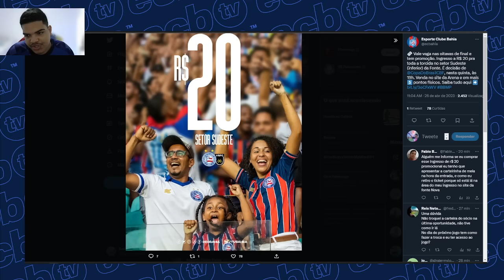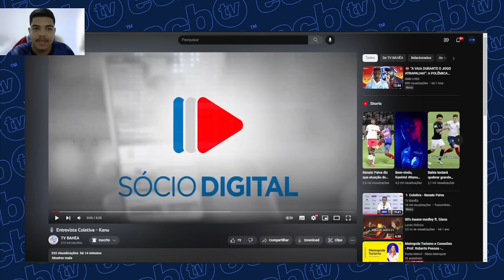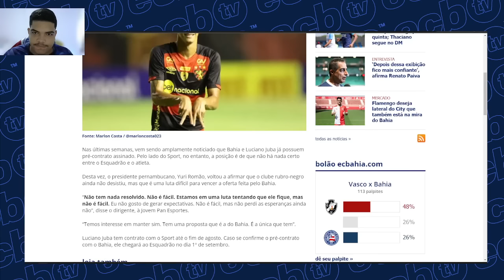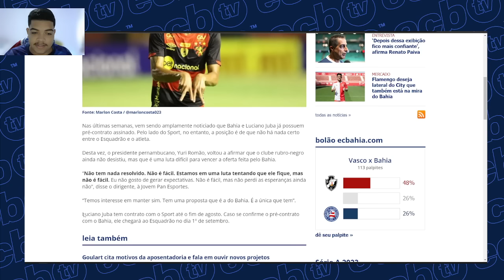PODE VIR? NICOLA TRAZ REVELAÇÃO SOBRE YAN COUTO! SPORT AINDA TEM ESPERANÇA DE MANTER JUBA E MAIS!